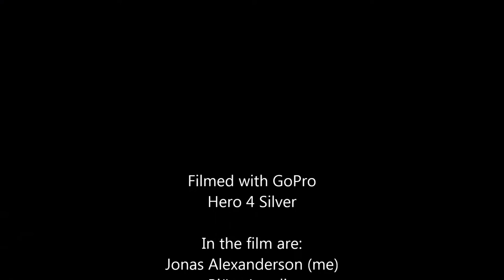Kayaking Donslund in Lake Vänern November 2015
A short trip on Lake Vänern in Sweden in November 2015. We are three friends out for the day kayaking.